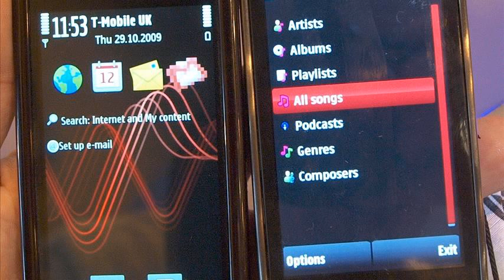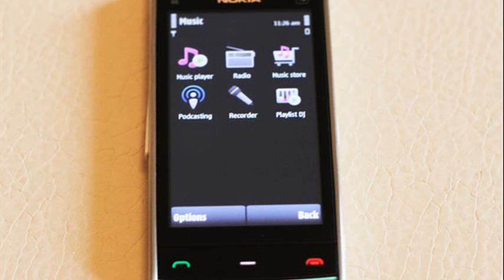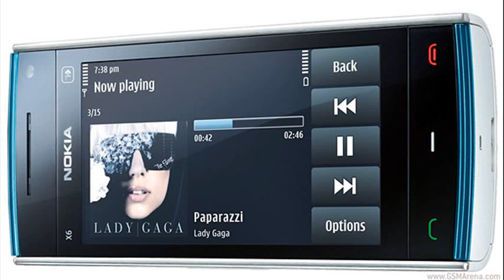nokia x6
nokia x6 touch screen replacement
nokia x6 price
nokia x6 games
nokia x6 16gb
nokia x6 games
nokia x6 skype video call